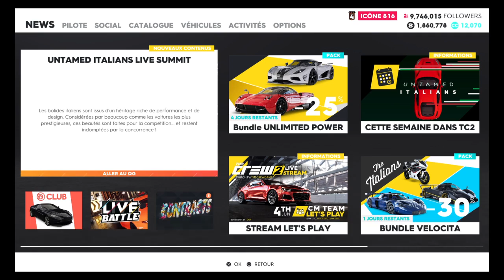[LIVE/FR/]The crew 2 Ultamed Italians Live summit